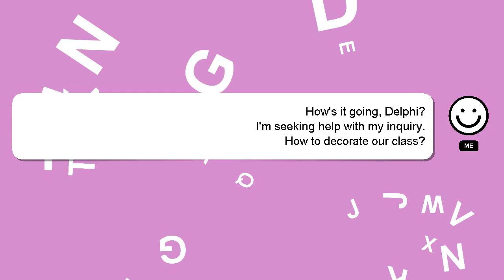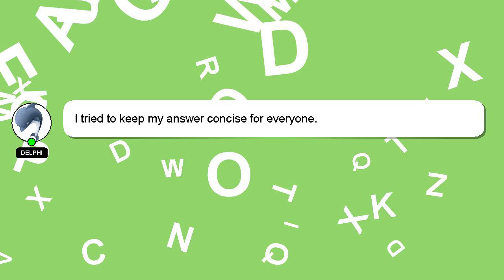How to decorate our class?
Here's a brief description of who I am, Hello everyone, I'm Delphi. Allow me to provide support in answering your questions. - How to decorate our class?

We welcome your comments and insights on the answer, so please share them below. I will express my appreciation for your answer by 'hearting' it.

*2 What we are experimenting :*